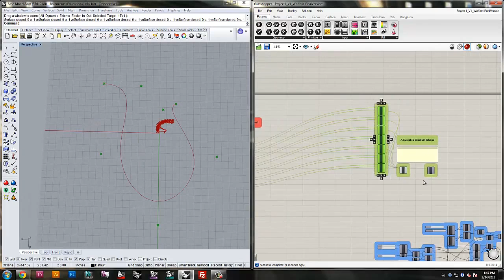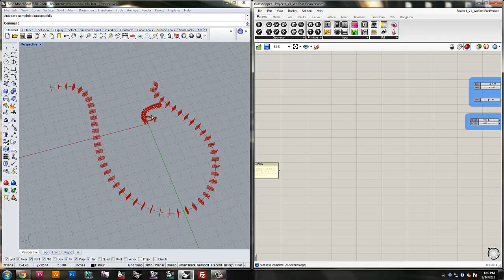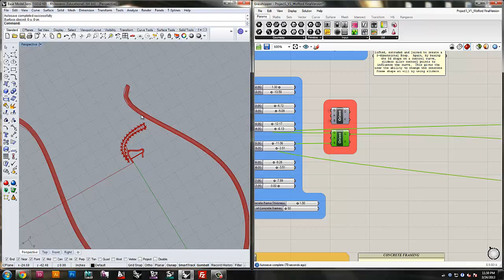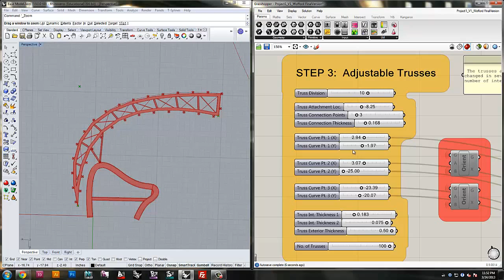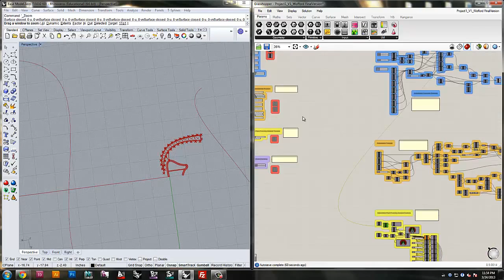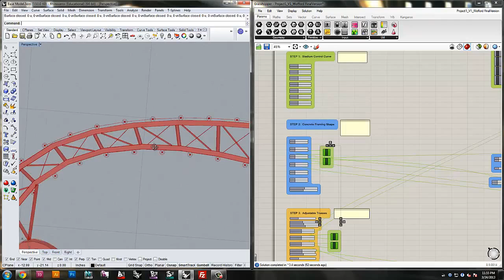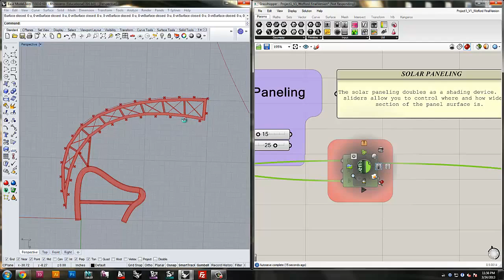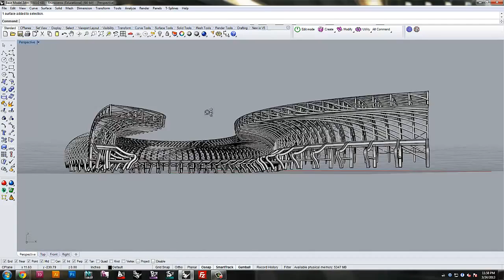Advanced Grasshopper Scripting [Kaohsiung Stadium]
This is an example of the power of grasshopper and how parametric modeling allows for the ability to continuously make changes to a 3d model on the fly.